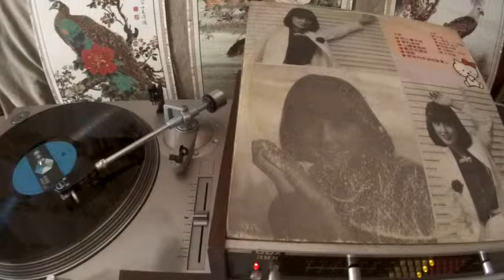江玲 Jiang Ling -- a4 是你是你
KOLIN  KLA-1293